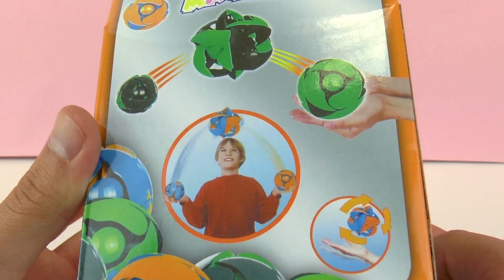Magic ball | magisk boll | boll förändrar sin färg i luften